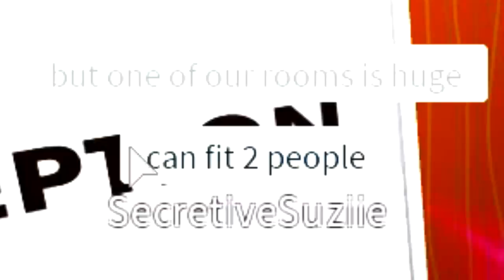DO NOT STAY AT THIS CRAZY WOMANS CREEPY HOTEL!! She Watches You.. | ROBLOX BLOXBURG ADVENTURE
DO *NOT* STAY IN THIS CREEPY BLOXBURG CREEPY HOTEL!! She Was Watching Us.. (Roblox Roleplay)

--Credits--

Music & Sounds:
Epidemic Sounds